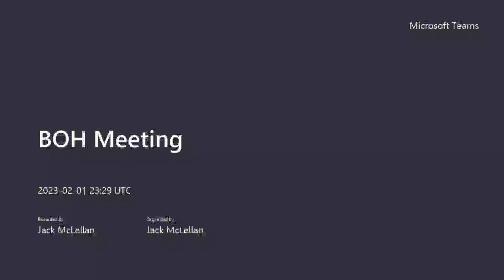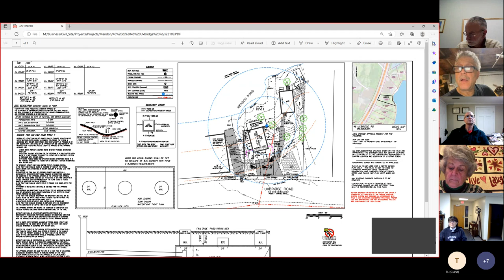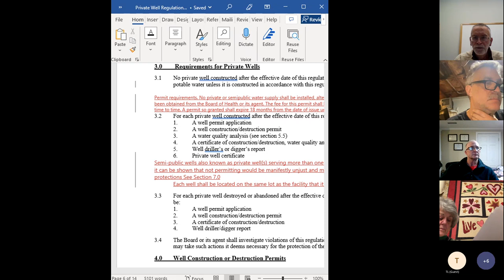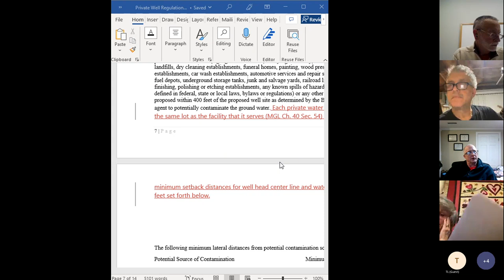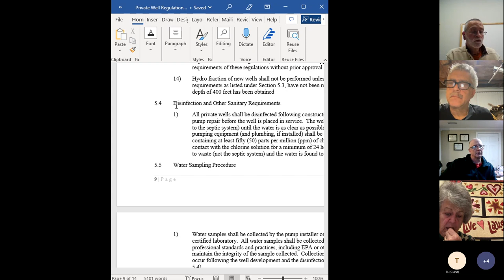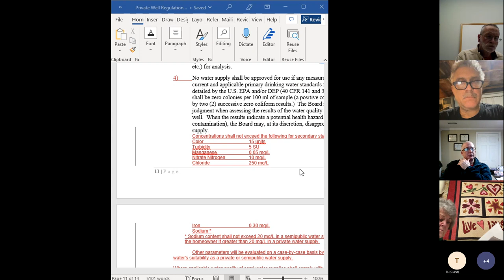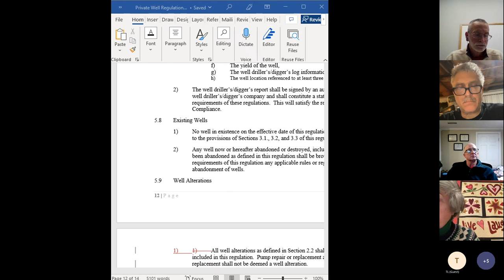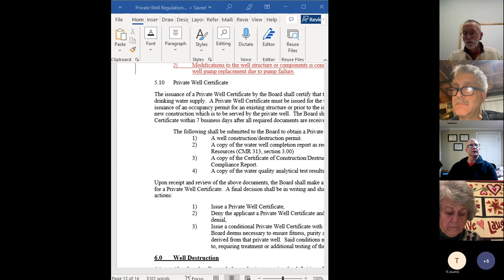2023 02 01 Board of Health